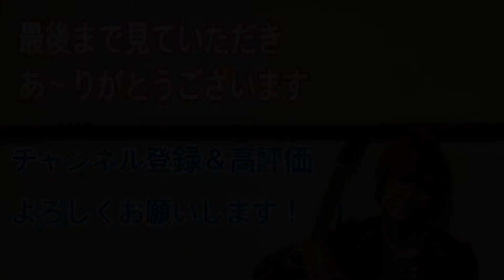CRT栃木放送に我らが君島大輔くんが出演しました！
栃木県のAMラジオ放送局・栃木放送にて毎週日曜１９時３０分から放送中の番組『吉田佳子の和楽囃子が聞こえる』２０１８年１１月４日放送分にて、我らが君島大輔くんのインタビューの模様が放送されました！

１０月２８日に栃木県宇都宮市スペインバルRicoRicoで開催されたライブの演奏後に収録が行われ、番組内ではインタビューの他にもライブで演奏された楽曲も少しだけ流れました。

この動画では番組から我らが君島大輔くんが出演した部分だけを抜粋。

最後まで是非お聞きください！！

-君島大輔関連ＵＲＬ-
君島大輔ＨＰ
君島大輔くんへメール

-『ひまわり』のボーカル・ぽんこ-
ぽんこつモデル☆ぽんこのお楽しみ♪